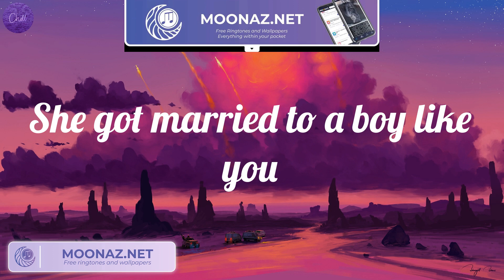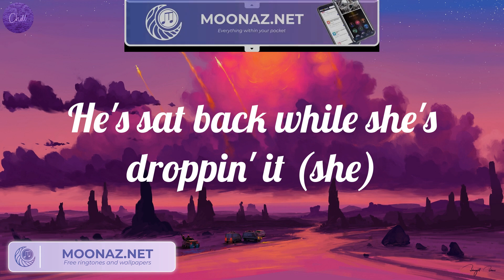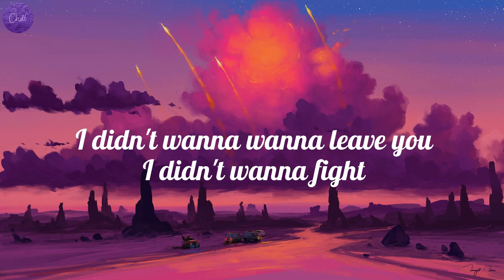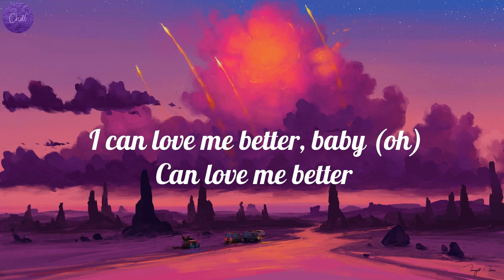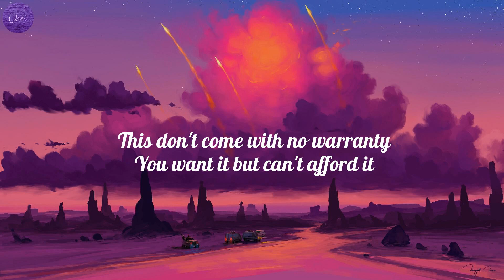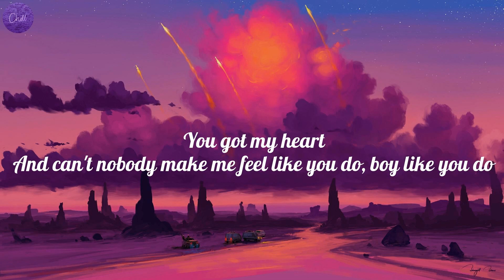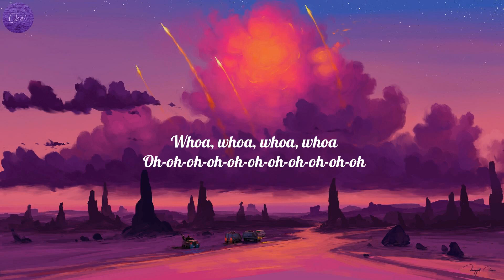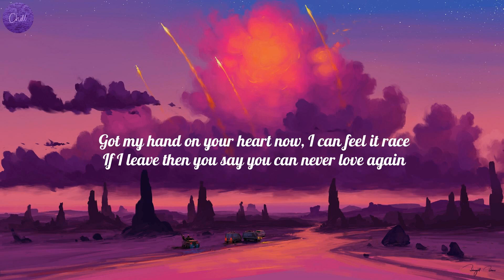Sam Smith - Unholy (Lyrics), Miley Cyrus - Flowers (Lyrics), Justine Skye..(Mix)